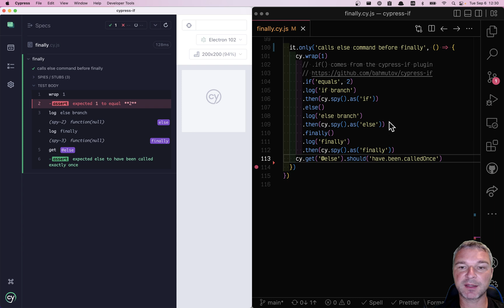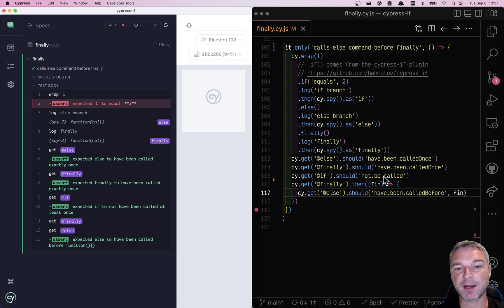Confirm Cypress Command Execution Order Using Sinon.js Spies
This test comes from cypress-if plugin We are confirming that the ELSE branch of the ".if...else...finally" command chain was executed, the IF branch was not executed, and that the ELSE commands were called before the FINALLY commands.

cy.wrap(1)
  // .if() comes from the cypress-if plugin
  .if('equals', 2)
  .log('if branch')
  .then(cy.spy().as('if'))
  .else()
  .log('else branch')
  .then(cy.spy().as('else'))
  .finally()
  .log('finally')
  .then(cy.spy().as('finally'))
cy.get('@else').should('have.been.calledOnce')
cy.get('@finally').should('have.been.calledOnce')
cy.get('@if').should('not.be.called')
cy.log('**else was called before finally**')
cy.get('@finally').then(function (fin) {
  cy.get('@else').should('have.been.calledBefore', fin)